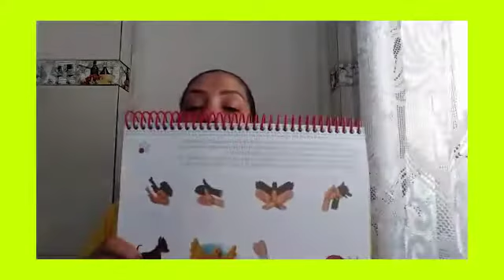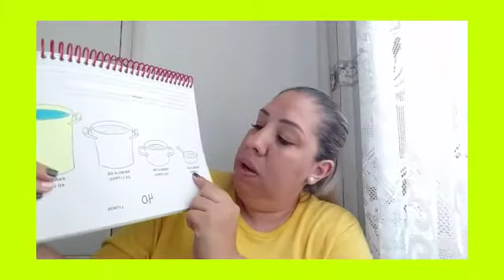Jardim I aula 87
Páginas 79,80,81 e 82
Compreender expressões faciais.
Identificar conceito de quantidade.
Observar e relacionar sombras projetadas a animais.